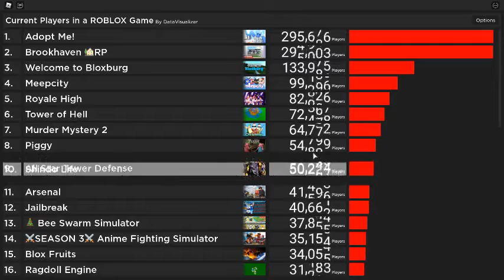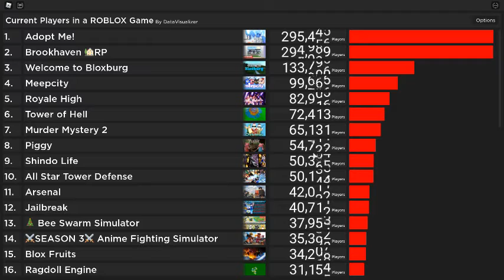Brook Haven passes Adopt Me! Roblox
4:40 is when brook haven passes adopt me
So crazy OMG